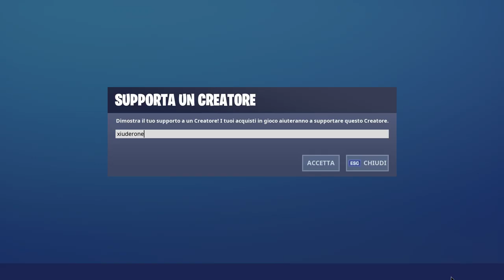STELLA SEGRETA SETTIMANA 9 FORTNITE! SECRET BATTLE STAR LOCATIONS WEEK 9 FORTNITE!